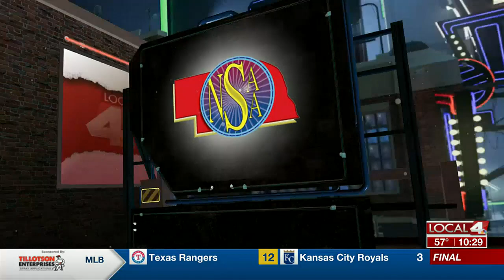HAC GSOC: Fremont @ Grand Island